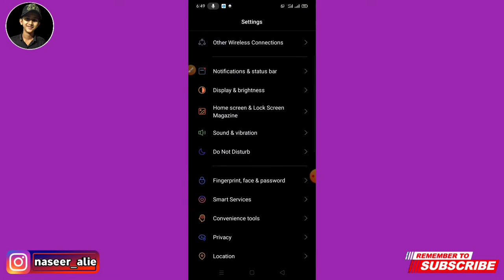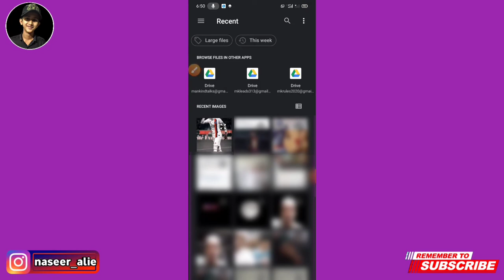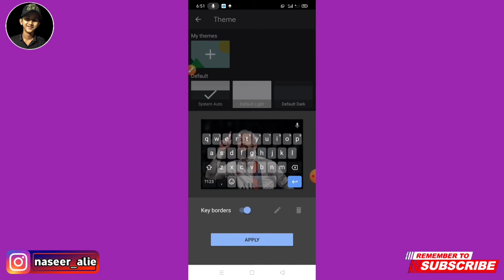How To Add Images On Whatsapp Keyboard In Malayalam | Naseer Alie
How To Add Images On Whatsapp Keyboard In Malayalam